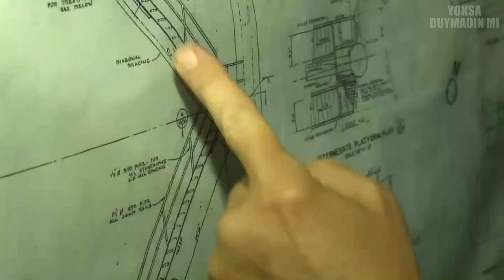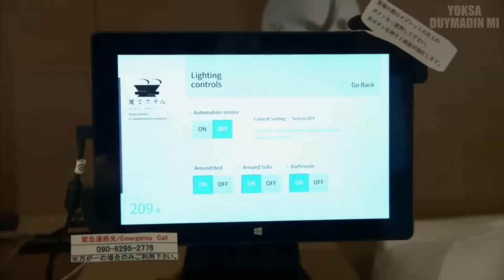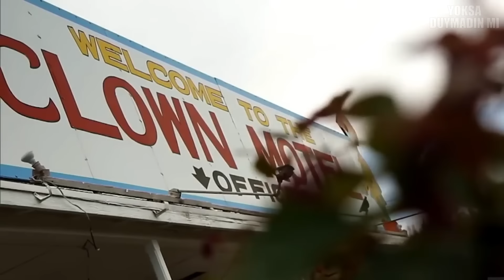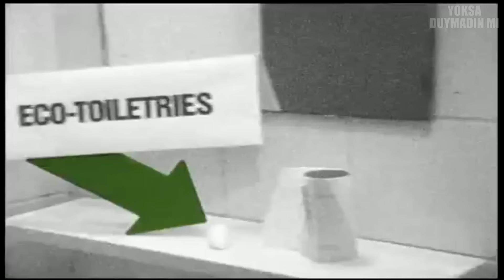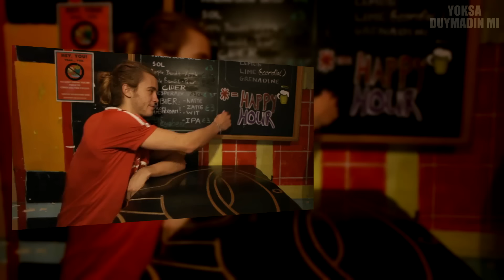Kalmak İSTEMEYECEĞİNİZ En Garip Oteller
En garip oteller ve en sıradışı olan bu otellerde kalmak istemeyebilirsiniz. Kalmak istemeyeceğiniz bu otellerde kalmak nasıl olur izleyip görün. Otel denince akla tatil fırsatları ve tatil köyleri geliyor. Ucuz tatil ve erken rezervasyon fırsatları otel ara rken önemli ama butik oteller, bodrum otelleri, antalya otelleri, 5 yıldızlı oteller, termal oteller gibi bu videodaki oteller ucuz otel değiller. Tatil budur dedirticek hotel leri bu videoda gösterdik. Kalmak İSTEMEYECEĞİNİZ En Garip Oteller adlı videoyu yoksa duymadın mı kanalı olarak sizler için hazırladık. İyi seyirler!